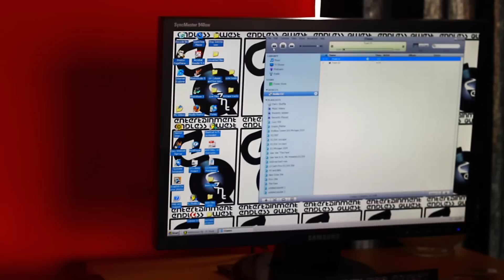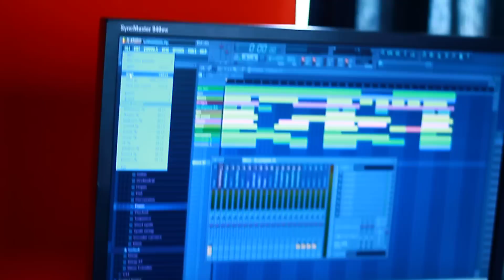Whopiano's "Greedy w/ my Love" Remixed by: James Mingo Lewis Ft. Rachel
Originally composed on a Korg Triton by: Jermaine Corpuz and Santino Parulli of Whopiano Productions/WhopMedia. Remixed and played live bass/congas/drums/percussions by: The Legendary Master of Latin Fusion James Mingo Lewis. Guitar by: Ian. Vocals by Rachel from Ireland. and Arranged by: Richard Sejovia of Puro Bandidos from SF Mission District.